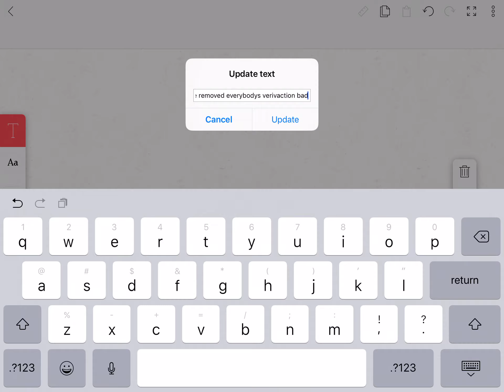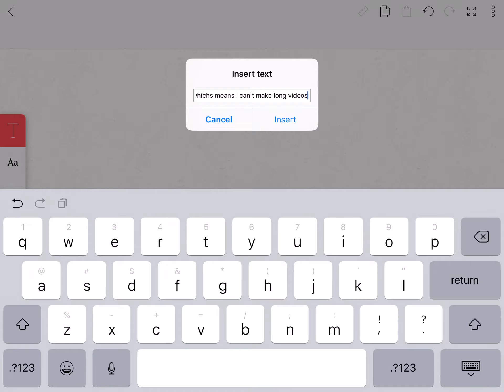Youtube Removed verification badges